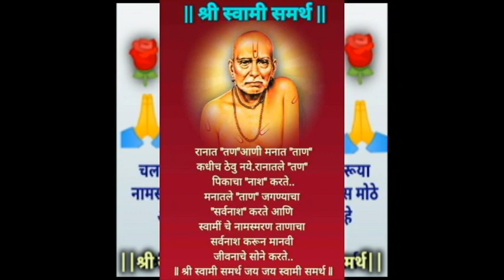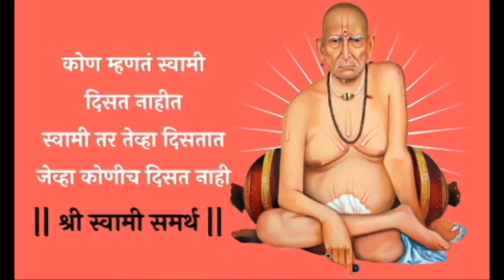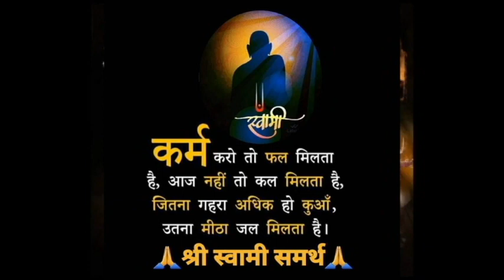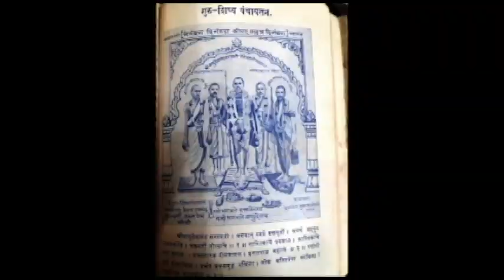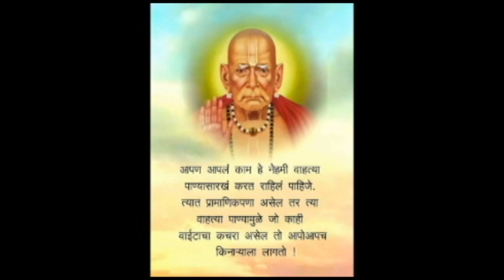🙏🏻तुमच्या आयुष्याचे कल्याण करेल स्वामींचा हा संदेश💐श्री स्वामी समर्थ🙏🏻Spiritual Video